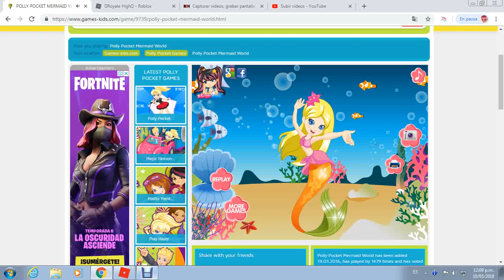buying new wings limited edition 👻Royale High Halloween Update👻